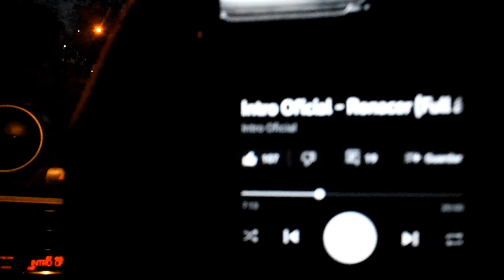VLOG Florencio Varela // que va chavaaaall ???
filmaker: Matias Migon
edicion: Matias Migon

bateria: Ezequiel Segovia
bajo: Nicolas Candia
sonido: Samuel Carrasco
film: Matias Migon
edicion: Marcos Rodriguez
Guitarra y voz: Lucas Criaco